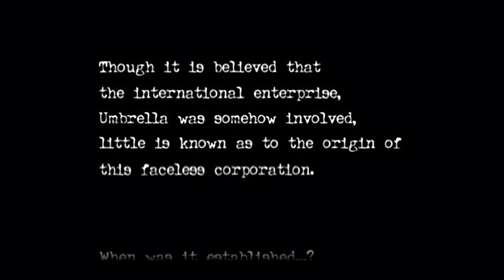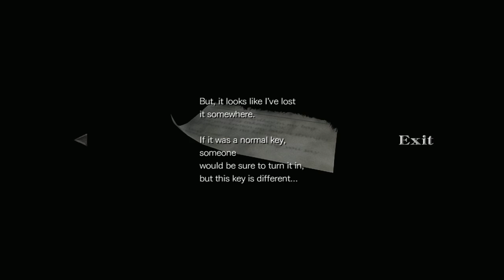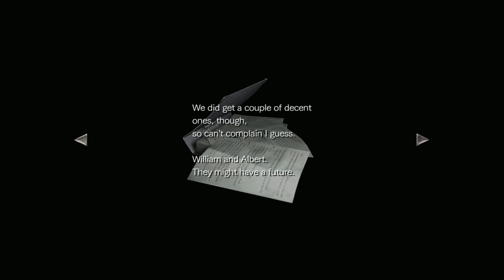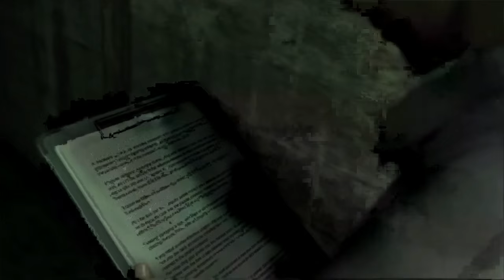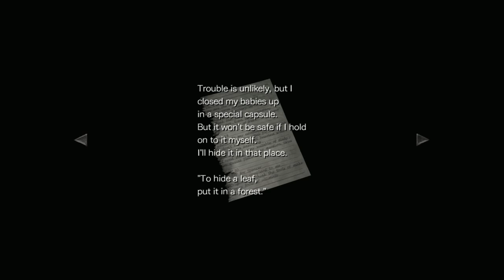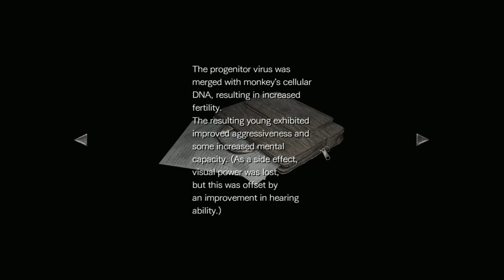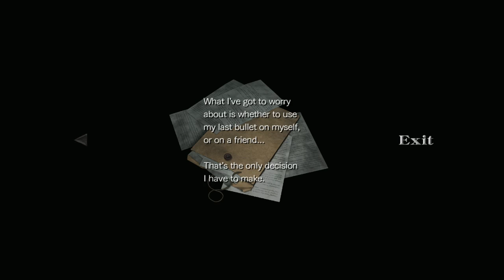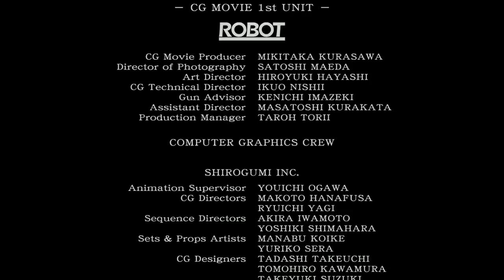Resident Evil Zero HD Remaster Wesker Mode LiveStream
SHN Rating for Wesker Mode
► KEEP THE COMMENTS SECTION CLEAN! NO TROLLS OR BANN
►SHN on Steam: SurvivalHorrorNetwork
► Having a Bad Day? Are you still creeped out from the Longplay above ? Go watch DeanoSauruz !